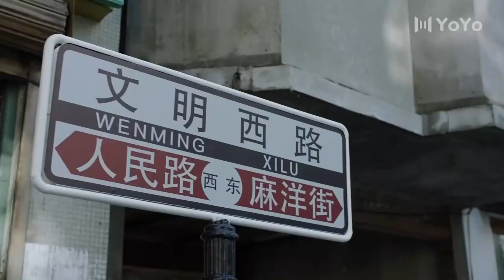男主和鄰居妹妹戀愛，兩人偷偷約會被奶奶發現💕中国电视剧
Drama Name：亲爱的麻洋街 | Dear Mayang Street